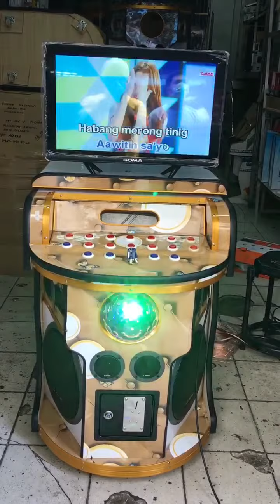VIDEOKE 12X4 VIP / LED MAGIC BALL / PLATINUM REYNA 3C / GENERIC SETUP AV502B SG12 5 3 H36 / LED 26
CABINET: 12X4 VIP
COLOR: BUTTERFLY BROWN
MAGIC BALL: LED
PLAYER: PLATINUM REYNA 3C
AMPLIFIER: GENERIC AV502B
SPEAKER: GENERIC SG12 SG5 SG3 H36
MONITOR: LED 26 GOMA
TOTAL POWER: 1000W
BOUND TO: BACOLOD CITY